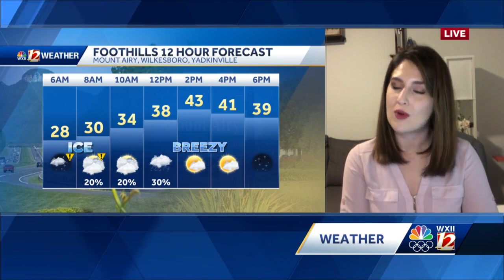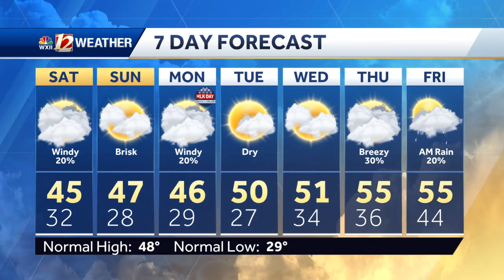WATCH: Light Showers, Cold Temperatures Expected Saturday